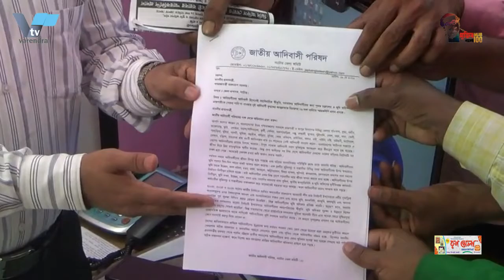রাজশাহীর দূর্গাপুরে বসতঘর থেকে স্বামী -স্ত্রীর মর*দে*হ উদ্ধার